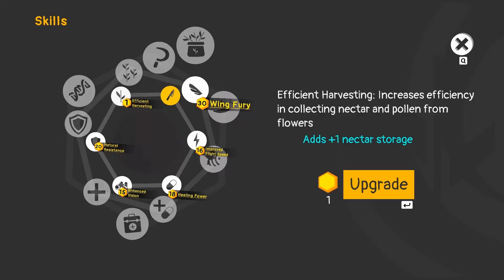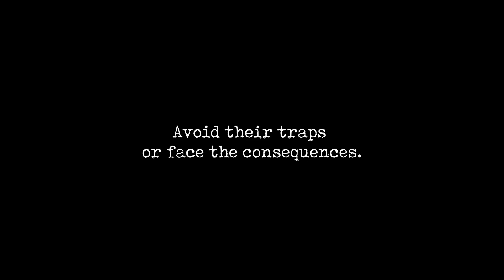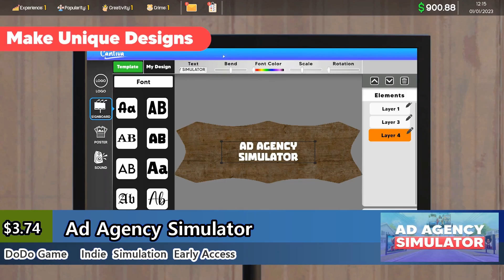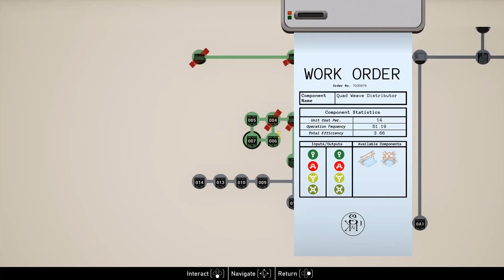New Steam Games Out Today – October 29, 2024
00:00 Intro
00:03 Red Dead Redemption
00:27 Life is Strange Double Exposure
00:51 No Heroes Here 2
01:15 Bad 2 Bad Apocalypse
01:39 Speedball
02:03 Astronaut Assault
02:23 Clock Tower Rewind
02:42 Lullaby Data
03:02 Quarterstaff
03:21 Backrooms Partygoers
03:41 Monster High™ Skulltimate Secrets™
04:00 Outbreak Shades of Horror Chromatic Split
04:20 Honey Bee
04:39 TENNISTRONIC
04:59 REAPER
05:18 Tiny Boxes
05:38 Enthralled
05:43 Hotelnomaly
05:57 Happy Chase
06:12 Nightmare Pursuit
06:26 TropTopia
06:41 Wild Harmony
06:55 Fireball
07:10 Ad Agency Simulator
07:24 Malpractice
07:39 Paper Puzzle Ⅱ
07:53 Otherlights
08:08 Quadrober Simulator
08:22 Breach the Abyss
08:37 Dreadful Delivery
08:51 No Afraid Of Battle
09:06 Plains of Havoc
09:20 Night Winter Drift
09:35 Fighting Monsters In West Province
09:49 Void Mother Survivor
10:04 Happy Birthday With Sergio Spellbound
10:18 An Engineer and the Great Machine
10:33 Valis The Fantasm Soldier Collection Launcher
10:47 Race or Crash Secret Racer League
11:02 Touhou Jikuu Kikou ~ Iris Machina's Journey
11:16 Hidden Cats Halloween
11:31 CowaCowa Jinmenken
11:45 TRUMP BREAKOUT
12:00 Relentless Impetus
12:14 100 hidden Cats Kitty House 2
12:29 Hidden Cats Haunted Mansion
12:43 Zombie Blitzkrieg
12:58 Something's Out There
13:12 Outro